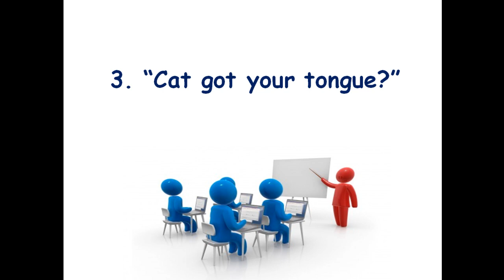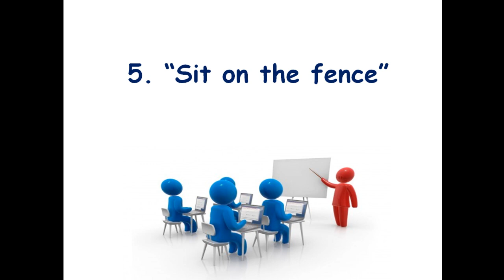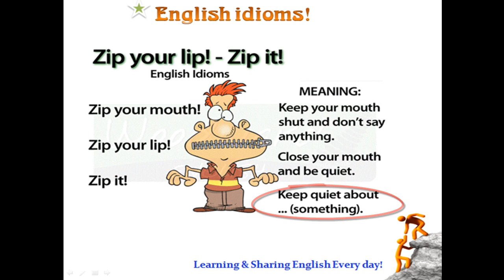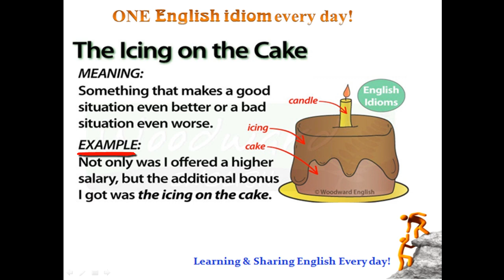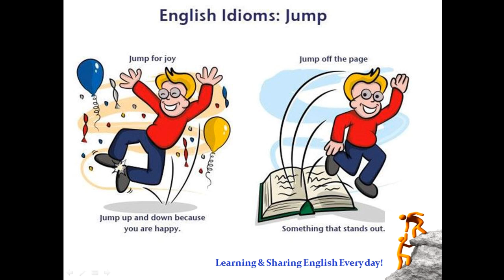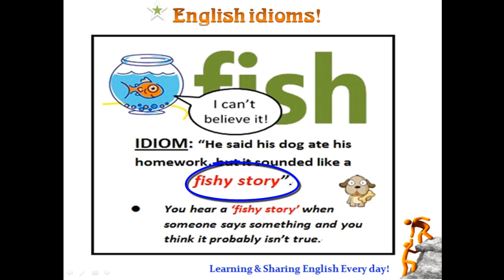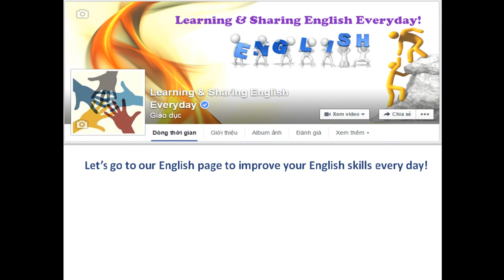English idioms for speaking